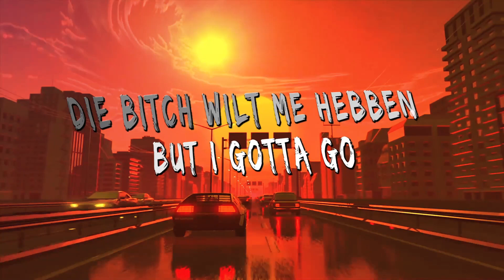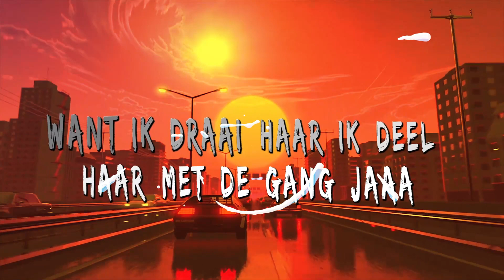Landry - Foreign (Lyric Video)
Official lyric video for Landry "Foreign" - available on every music streaming service.